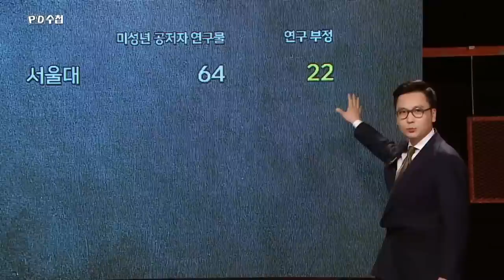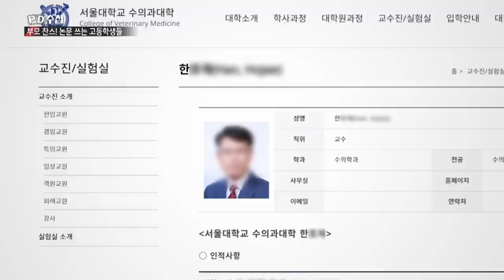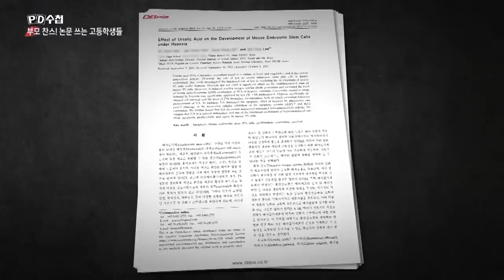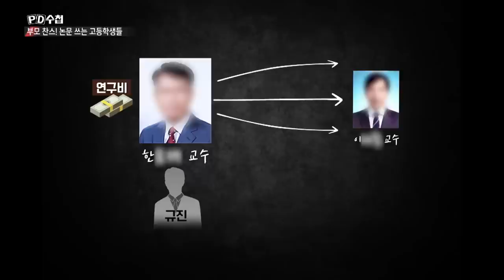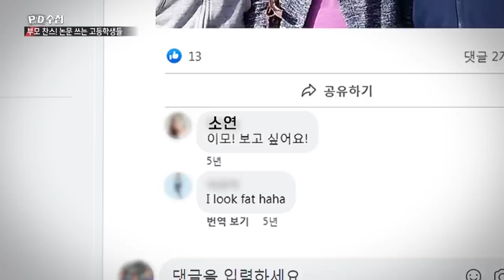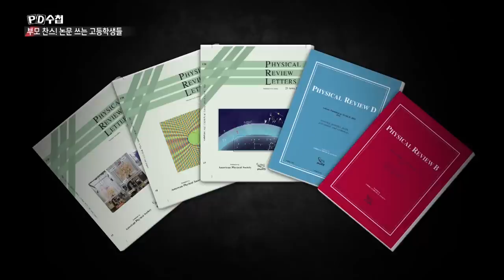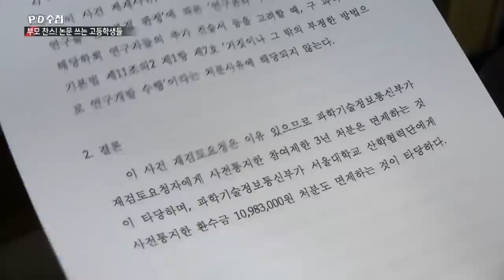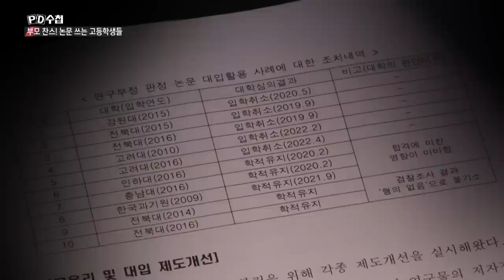부모찬스! 논문 쓰는 고등학생들 - 후반부 - PD수첩 MBC 2022년5월17일 방송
한국 1등 서울대, 미성년 저자 부당논문도 1등?